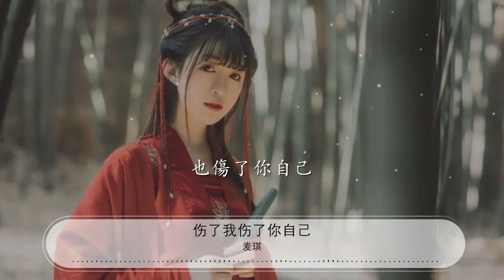傷了我傷了你自己 - 麥琪『爲什麼這樣愛你疼你卻失去你』【動態歌詞Lyrics】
麥琪

00:00 傷了我傷了你自己 - 麥琪/夏禾
00:45 喝醉的時候
00:46 眼淚流下
00:48 想起我們的點點滴滴
00:52 曾經你說過會永遠愛我
00:55 現在留下的只是回憶
00:59 難道一切只是場夢而已
01:03 夢醒時分只留下孤寂
01:07 到底有誰能夠告訴我
01:10 你爲什麼
01:12 要這樣的放棄
01:18 這些那些生命的日子裏
01:22 我裝訂成日記
01:25 現在才知道
01:27 這不過是場遊戲
01:32 你和我之間的一切
01:36 我不能夠忘記
01:40 多希望你
01:42 留在我的懷裏
01:47 爲什麼這樣愛你疼你卻失去你
01:51 我迷失在風雨裏
01:54 我們的愛情來的真的不容易
01:58 難道你已經忘記
02:01 爲什麼這樣愛你疼你卻失去你
02:06 我痛得不能呼吸
02:09 就讓我忘記我自己
02:46 這些那些生命的日子裏
02:50 我裝訂成日記
02:54 現在才知道
02:56 這不過是場遊戲
03:01 你和我之間的一切
03:05 我不能夠忘記
03:08 多希望你
03:11 留在我的懷裏
03:15 爲什麼這樣愛你疼你卻失去你
03:20 我迷失在風雨裏
03:23 我們的愛情來的真的不容易
03:27 難道你已經忘記
03:30 爲什麼這樣愛你疼你卻失去你
03:34 我痛得不能呼吸
03:37 就讓我忘記我自己
03:45 爲什麼這樣愛你疼你卻失去你
03:49 我迷失在風雨裏
03:52 我們的愛情來的真的不容易
03:56 難道你已經忘記
03:59 爲什麼這樣愛你疼你卻失去你
04:04 我痛得不能呼吸
04:07 傷了我
04:09 也傷了你自己